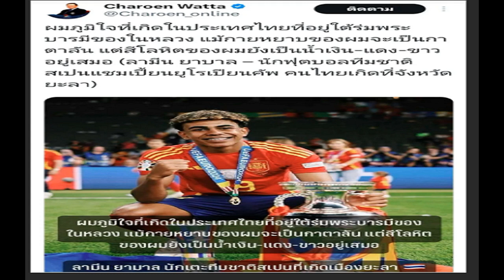จำได้ไหม 9 ดาราสาวสวย ยืนถ่ายภาพร่วมเฟรม แต่ละคนสวยระดับตำนาน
จำได้ไหม? 9 ดาราสาวสวย ยืนใส่ชุดไทยถ่ายภาพร่วมเฟรมกัน บอกเลยแต่ละคนฝีมือไม่ธรรมดา สวยระดับตำนาน

เรียกว่าเป็นอีกหนึ่งภาพเก่าหาดูยากเลยจริงๆ สำหรับภาพร่วมเฟรมของ 9 ดาราสวย ที่สวมใส่ชุดไทยพร้อมทั้งทำท่าทางอ่อนช้อยงดงามสะดุดสายตาแบบสุดๆ

โดยทางด้านเฟซบุ๊กของ Tar Troksung ได้เผยให้เห็นภาพถ่ายเมื่อปี พ.ศ.2518 ซึ่งเป็นการรวมตัวซุปตาร์ในช่วงเวลานั้น รำนพรัตน์ แม่บทนาฏศิลป์ ณ ห้องส่งช่อง 3 หนองแขม
งานนี้ทำเอาแฟนๆ ต่างเข้ามาช่วยกันเฉลยว่าแต่ละคนเป็นใครบ้าง ซึ่งบอกเลยว่าทั้งด้านฝีมือ รวมไปถึงหน้าตา คือระดับตำนานตัวแม่ของจริง

เริ่มจากคนยืนซ้าย  มยุรา เศวตศิลา, เนรัญชลา เถลิงศักดิ์, ธัญญรัตน์ โลหะนันท์, ทัศวรรณ เสนีย์วงศ์, อรัญญา นามวงศ์, อุมา ไอยทิพย์

ต่อด้วยคนนั่งซ้าย ดวงใจ หทัยกาญจน์, พิสมัย วิไลศักดิ์, ปิยะมาศ โมนยะกุล
สวยไร้ที่ติทุกคนเลยทีเดียว ว่าแต่ว่ามีใครทายถูกแบบเป๊ะๆ กันบ้างไหมคะ ?